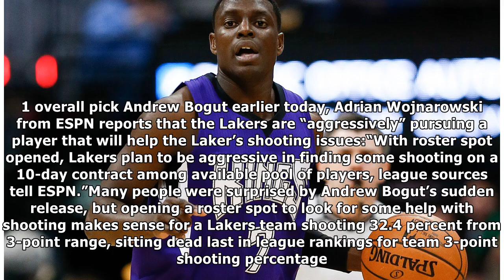Rumor: Lakers will aggressively look for shooting with open roster spot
After releasing veteran center and former No. 1 overall pick Andrew Bogut earlier today, Adrian Wojnarowski from ESPN reports that the Lakers are “aggressively” pursuing a player that will help the Laker’s shooting issues:“With roster spot opened, Lakers plan to be aggressive in finding some shooting on a 10-day contract among available pool of players, league sources tell ESPN.”Many people were surprised by Andrew Bogut’s sudden release, but opening a roster spot to look for some help with shoo...